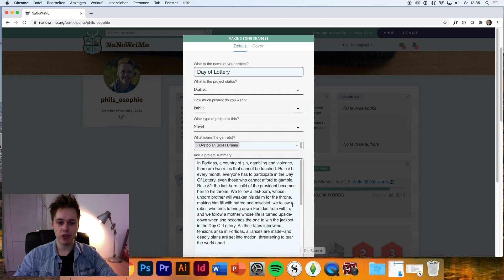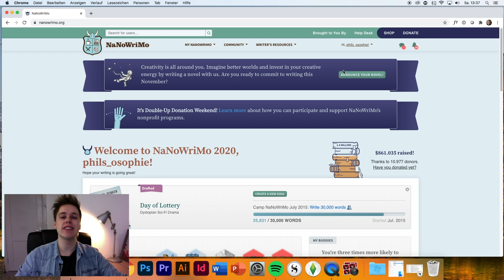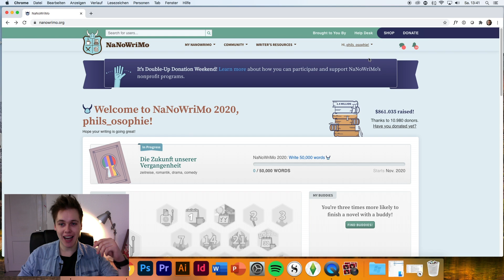Ich schreibe einen Roman! #2 | Über fehlende Routine und den NaNoWriMo | Phils Osophie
Ich schreibe ein Buch und bin damit zur Zeit sehr am strugglen. Zum Glück ist im November ja der NaNoWriMo. In diesem Video update ich euch über meinen aktuellen Schreibprozess und melde mich live mit euch beim NaNoWriMo an. Viel Spaß mit dem Video! :)

EIN HÖRBUCH GRATIS VIA AUDIBLE*

AMAZON PRIME 30 TAGE TESTEN*